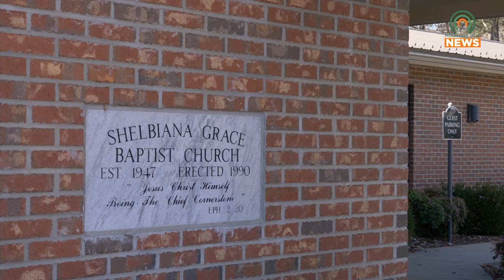Grace Baptist Church Recognized for Revitalization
Grace Baptist Church in Shelbiana, Kentucky, has recently been recognized as one of twelve churches in the state that have been leading the way in revitalization.